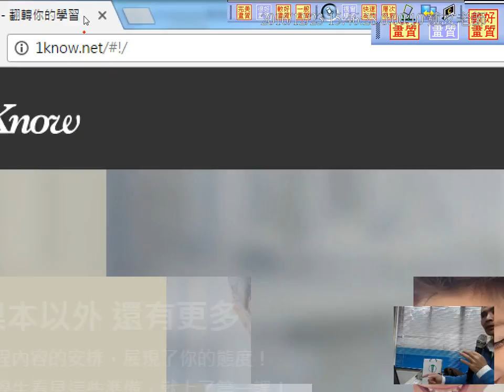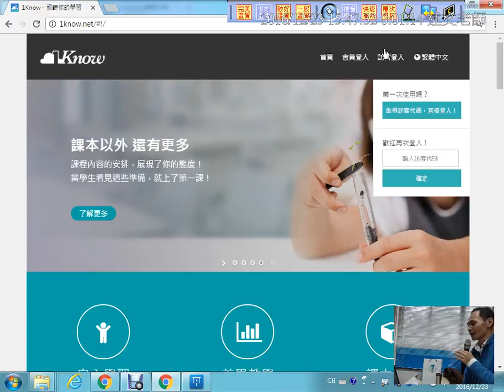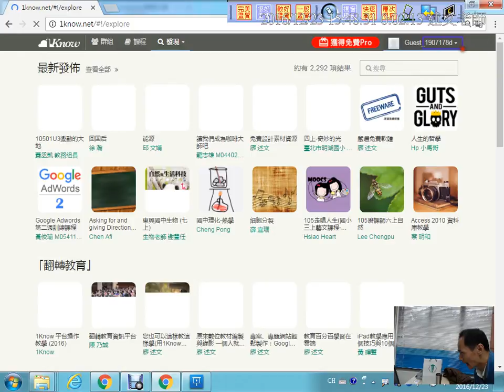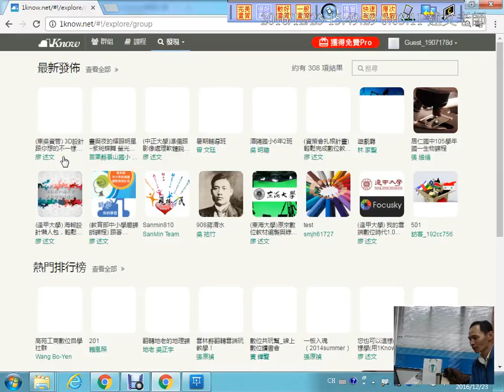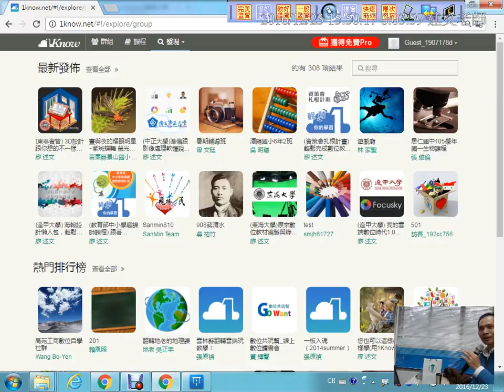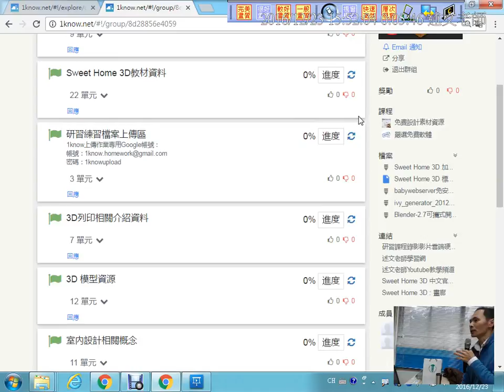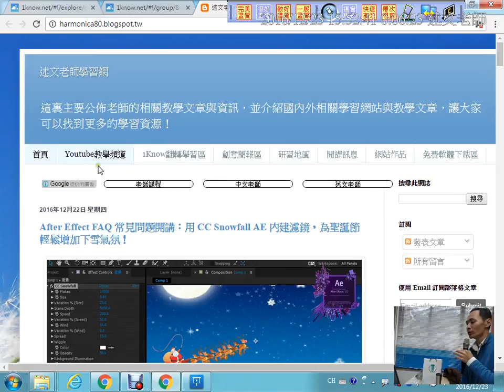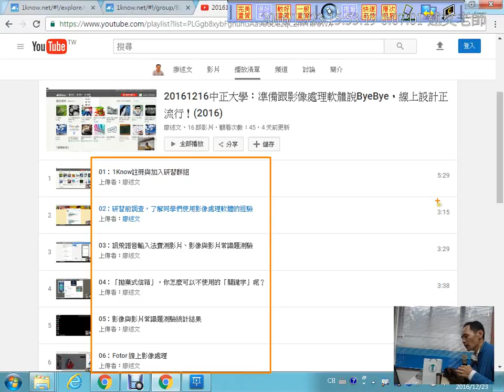01：1Know註冊與加入研習群組